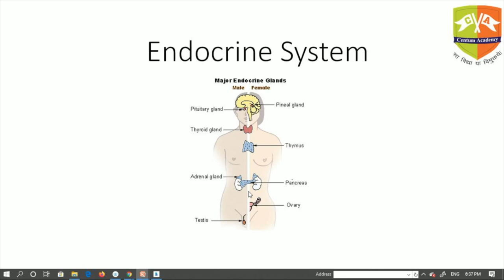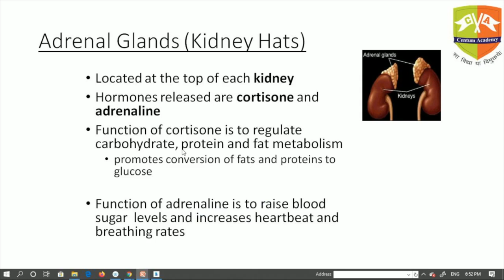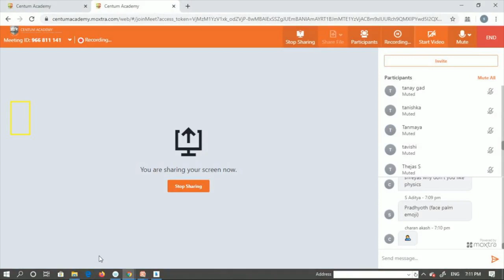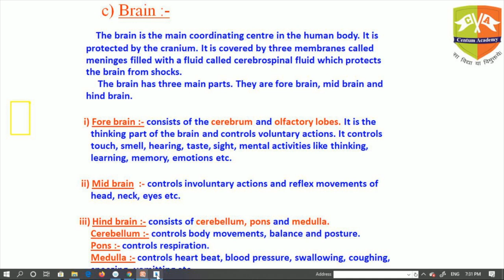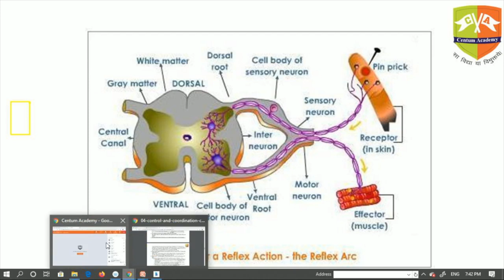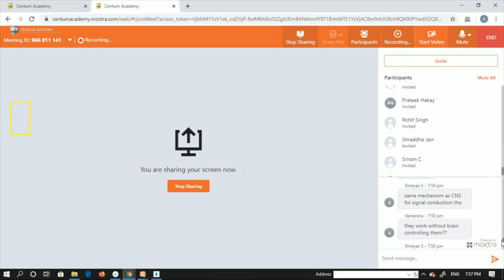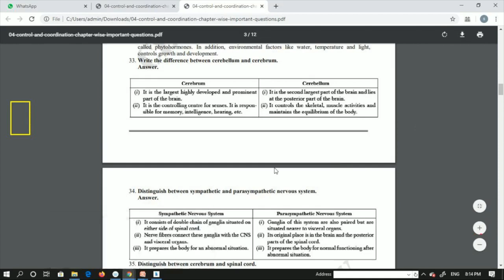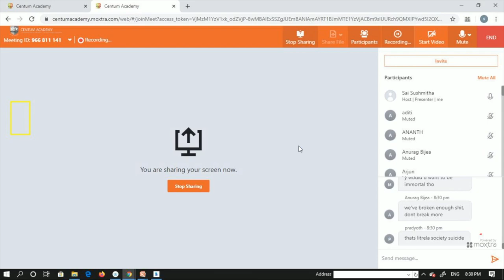[Biology : Control and Coordination] CENTUM REVISION X | 2019 20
NEET GET CENTUM...WITH CENTUM...
This video would help students of grade X who are going to appear for CBSE Boards in 2020.
The video discusses most important topics which are expected to be there in the Board papers. Also, previous year questions and model answers have also been discussed.
Revise the topic quick and fast and improve your chances of scoring a CENTUM